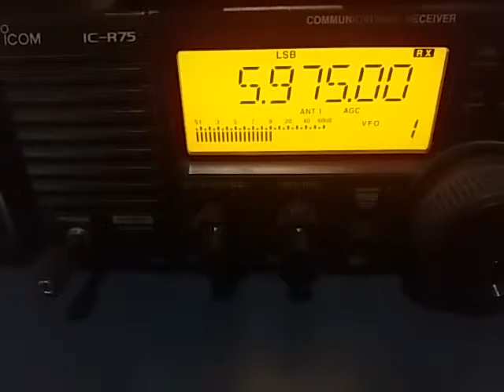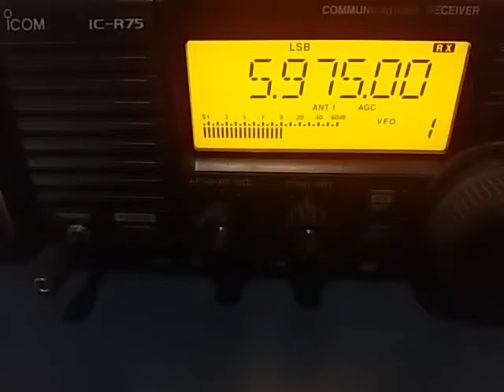Voice of Vietnam, Hanoi VIETNAM - 5975 kHz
5975 kHz Voice of Vietnam, Hanói VIETNAM, reception in São Bernardo SP BRAZIL GG66rg - 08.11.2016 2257 UTC. Distance: 17.185 km.
Rx: Icom IC-R75 + RGP Magnetic MiniLoop Antenna. Local tx in Vietnamese.